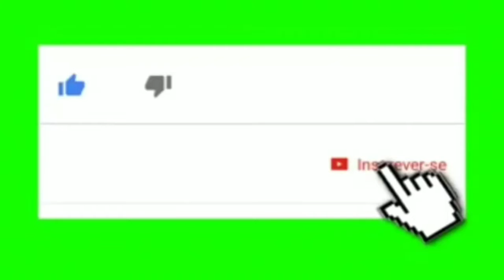TENDA ESPÍRITA UNIDOS PELA FÉ-HOMENAGEM A POMBOGIRA MARIA PADILHA DAS ALMAS-FOTOS-17-03-2018